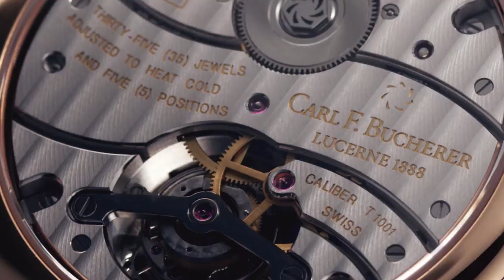Manero Tourbillon | Carl F. Bucherer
With its complexity and its mechanical refinements, the Tourbillon is regarded as one of the greatest challenges of the watchmaker's art and therefore is a supreme discipline. Carl F. Bucherer presents this complication in a timepiece from the Manero range, underlining its skilled craftsmanship at the very highest level.